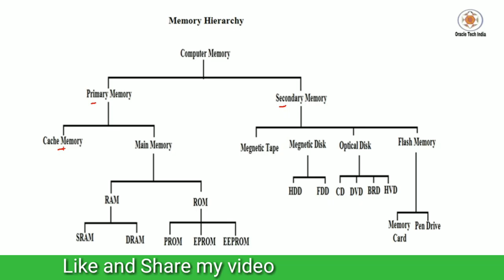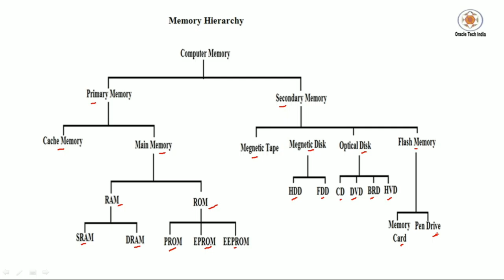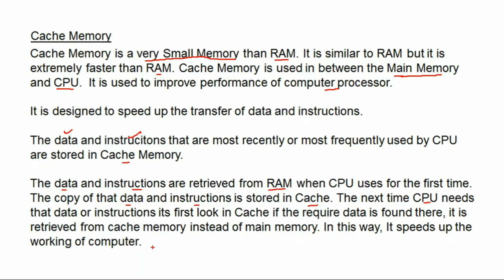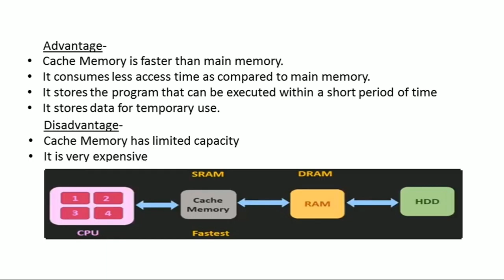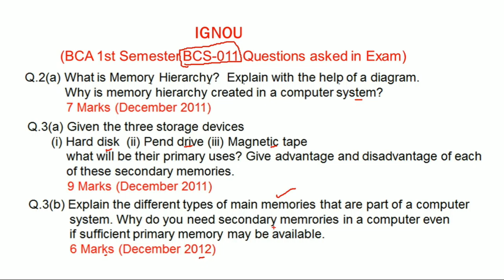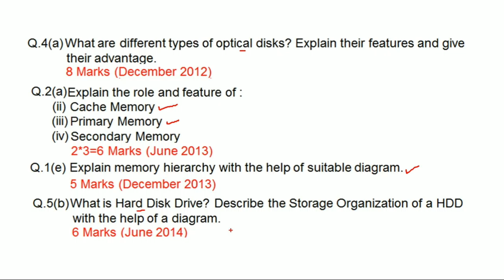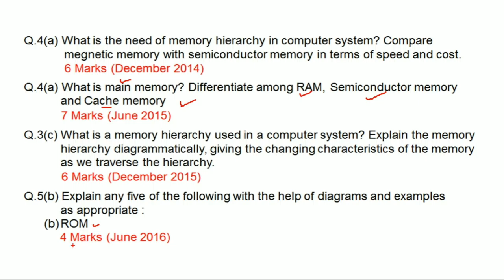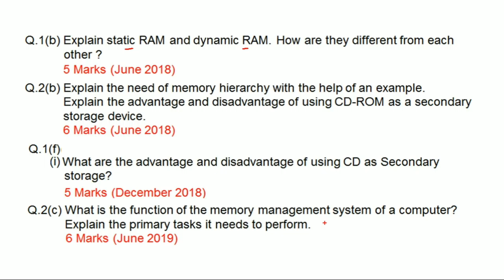What is Cache Memory IGNOU Computer Science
Purpose of this Channel : Good Morning Everyone, This is Anil K Sharma , Welcome you all to my channel Oracle Tech India. My videos are being uploaded to Oracle Tech
India for those who want to make their career in the database professions such as Oracle Database Administration, Oracle Developer, Oracle Programmer, Database
Programmer or any other database related job in it.
Vedios are also uploaded for Ignou Computer Science last 10 Years Question -Answer

friends.